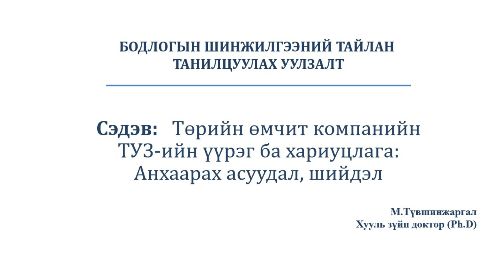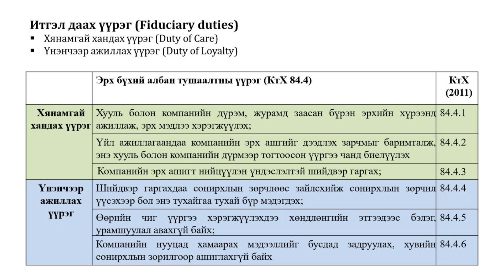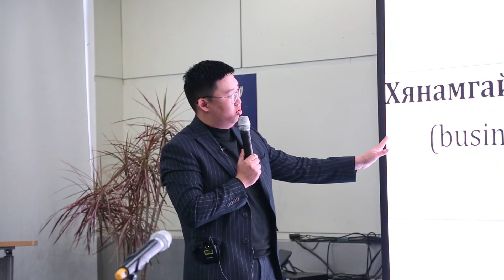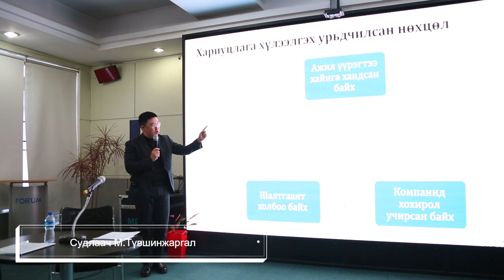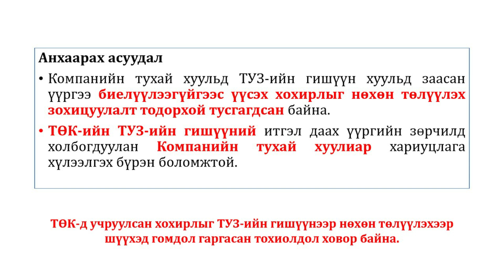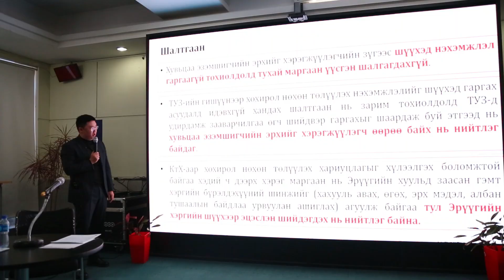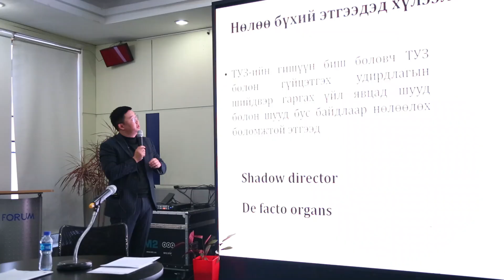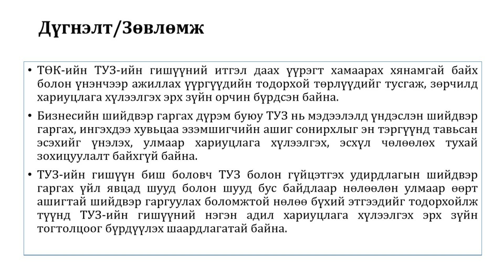Төрийн өмчит компанийн ТУЗ-ийн үүрэг хариуцлага: Анхаарах асуудал шийдэл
ТӨК-ийн удирдлагад эрх мэдлийн оновчтой хуваарилалт бий болгох замаар ТУЗ-ийн бие даасан байдлыг хангахын зэрэгцээ, хариуцлагын зөв тогтолцоо бий болгоход чиглэсэн бодлогын шинжилгээний тайлангийн хэлэлцүүлэгт тавигдсан илтгэлийг хүлээн авна уу.

Бодлогын асуудлыг бүрэн эхээр нь сайтын Мэдээллийн сангаас үзнэ үү.